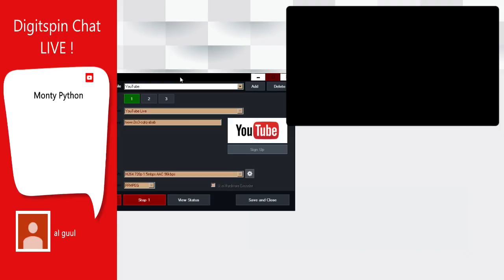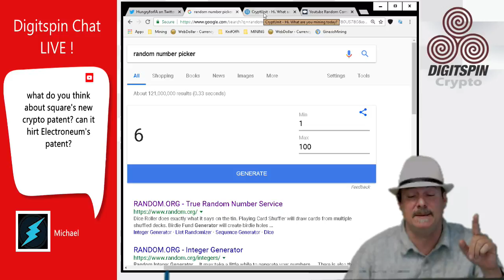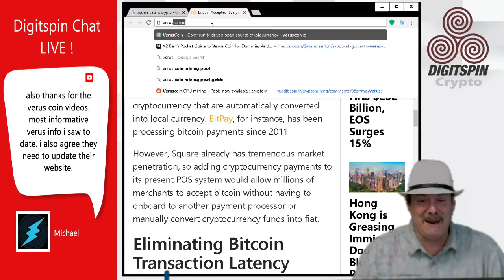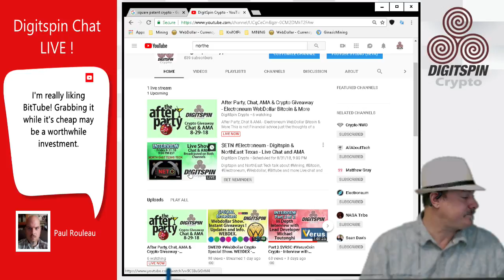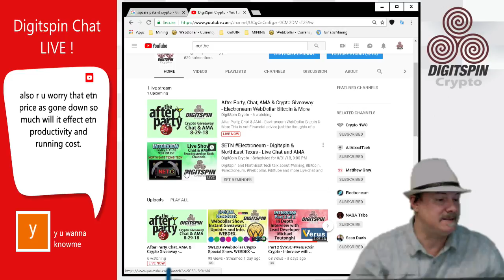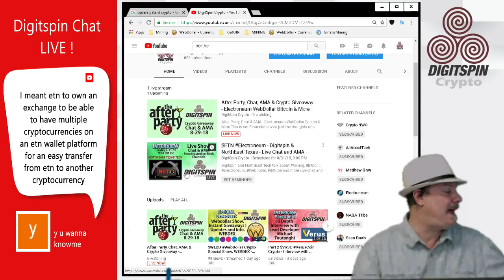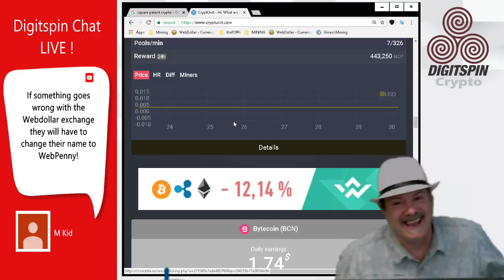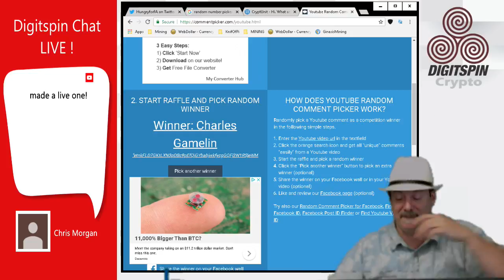After Party, Chat, AMA & Crypto Giveaway - Electroneum WebDollar Bitcoin & More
After Party, Chat & AMA  - Electroneum WebDollar Bitcoin & More

Crypto Give away just enter your ETN or WEBD address Below for a chance to win !
We give away 50 to 100 ETN or WEBD every weekday When I am Live

For More information on WEBD WebDollar,
see my other videos or goto:
WebDollar.io